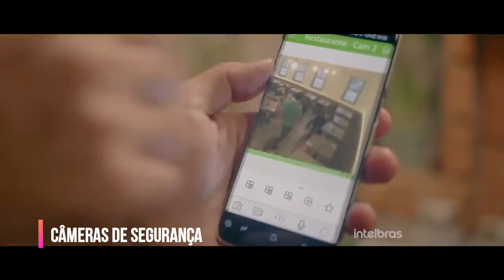Tec Home Segurança e conforto: Venda, instalação e manutenção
Endereço: Avenida Benedito Romão de Melo 139 bairro São Judas Telefones: 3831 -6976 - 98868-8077